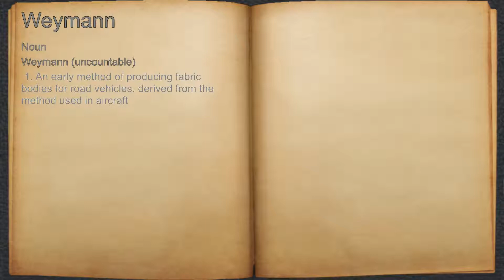What does Weymann mean?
A spoken definition of Weymann.

Intro Sound:
Typewriter - Tamskp